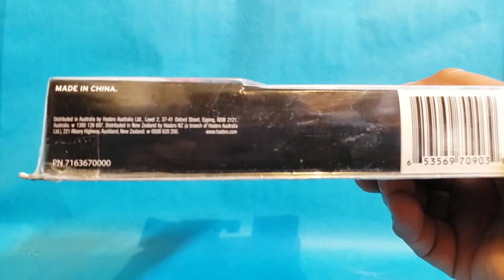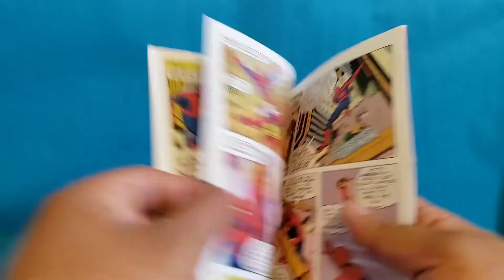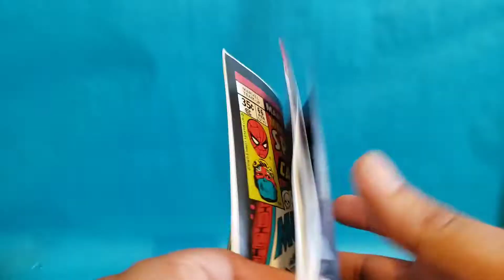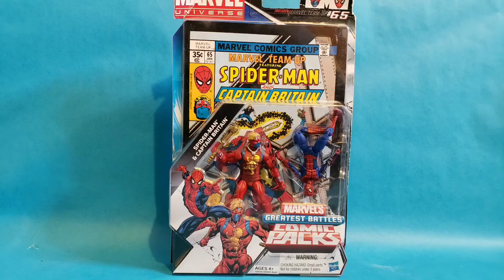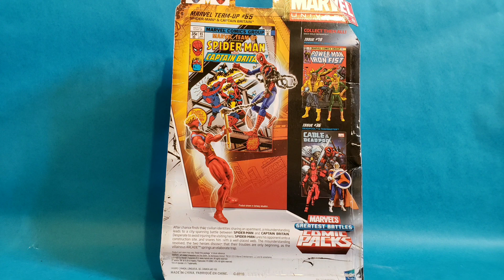Spider-man & Captain Britain | Greatest Battles Comic Packs | Marvel Universe 3.75 | Hasbro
Hola entusiastas, en esta ocasión les traigo un comic pack que me gustó mucho, de Spider-man y Capitán Bretaña.
Like, comenten y compartan.